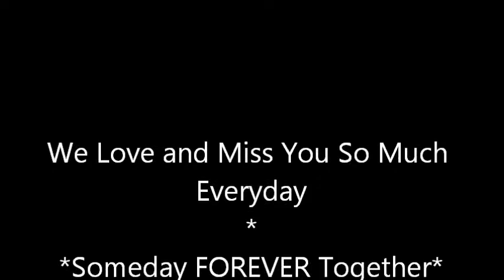RIP HUGO Anatolian Shepherd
Our Anatolian Shepherd had a massive heart attack 12/28/12 - was sleeping at the foot of our bed and at midnight he screamed very loud, we ran to him within a minute of petting him and loving him he was gone. We miss him everyday so much. A night i will never forget. I believe we will be together forever someday. Love and Miss my Big Boy Hugo!